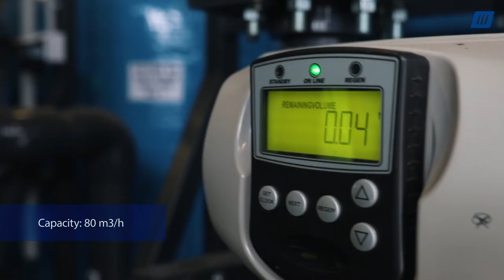PPV FRONERI- 80 m3/h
Osnovni tehnički podaci:
Vodni izvor: Bunarska voda,
Kapacitet postrojenja: 80 m3/h,
Namena postrojenja: Prerada vode za potrebe proizvodnog procesa,
Investitor: FRONERI ADRIATIC d.o.o.,
Lokacija: Stara Pazova- Srbija,
Godina implementacije: 2018.